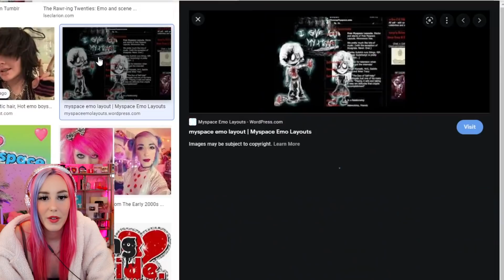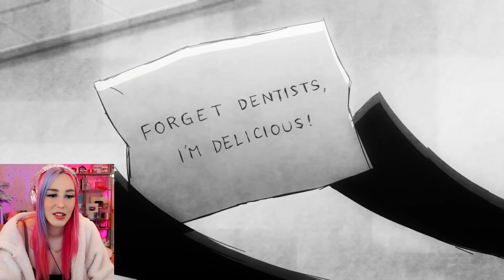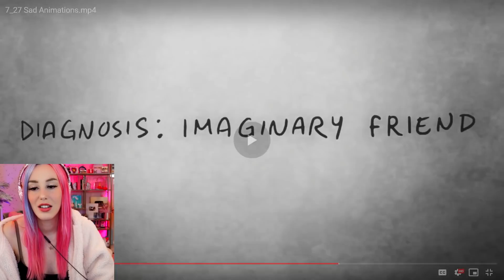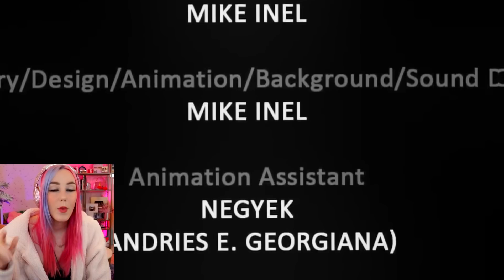Reacting To The SADDEST Animations On The INTERNET .. I CRIED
Reacting To The SADDEST Animations On The INTERNET .. I CRIED!  Actually very sad! Which was the saddest to you?